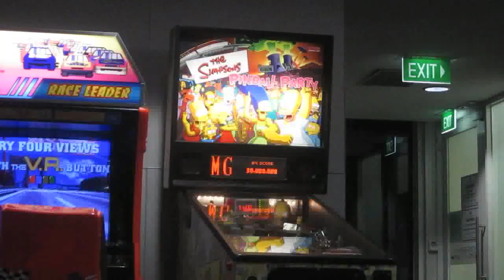SEAGULLS ATTACKS ASIANS!!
12/09/10

Links

Other channel